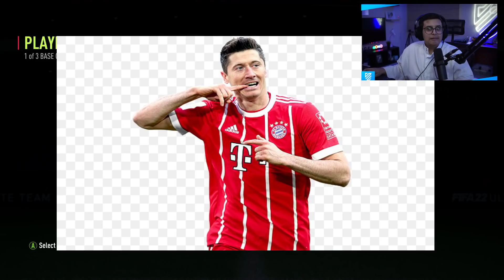انفجر الحظ! ايكون اختياري 😍 ( طلع لي ايكون سعره +3 مليون 😨!! ) | FIFA22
رابط الموقع :
حساباتي تاكد انك تتابعني عليها ❤👇
رابط قناتي في تويتش :